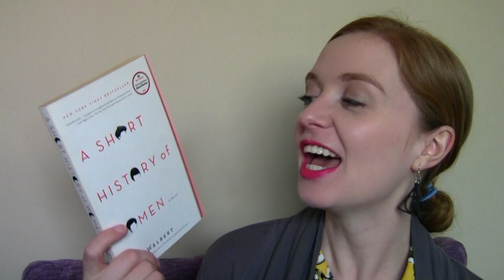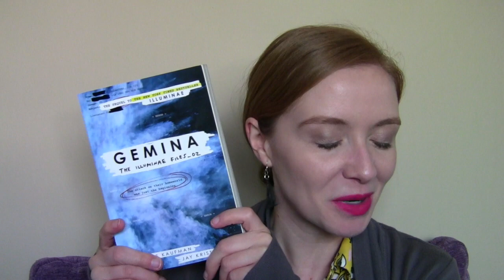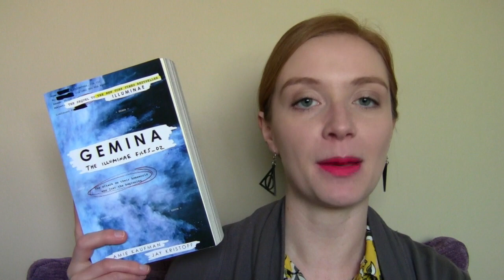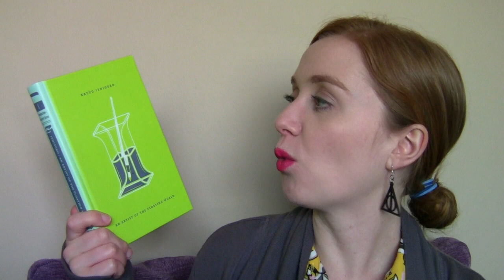OWLs Magical Readathon 2019 TBR [CC]